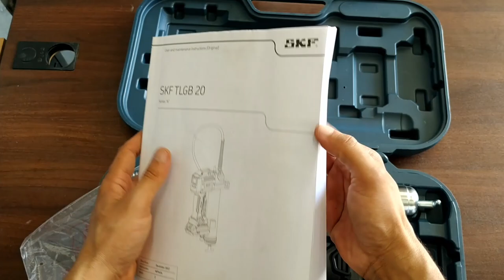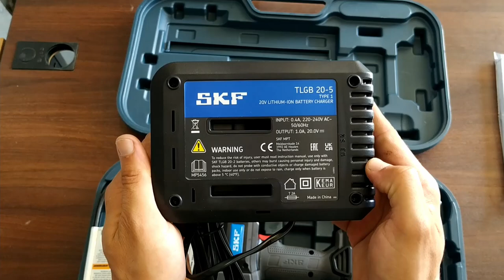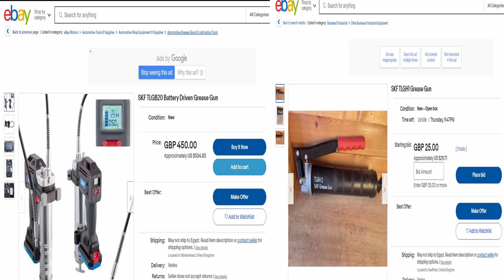SKF TLGB 20 vs SKF TLGH 1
What's inside Battery-driven grease gun TLGB 20 & Steel Manual Grease Gun SKF TLGH 1
disassemble and assemble  grease gun TLGB 20 &  Manual Grease Gun SKF TLGH 1 unboxing